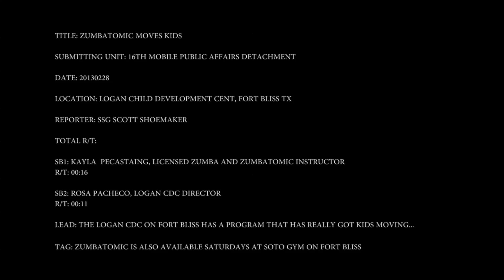Zumbatomic Moves Kids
Fort Bliss' Logan Child Development Center holds Zumbatomic sessions for kids.